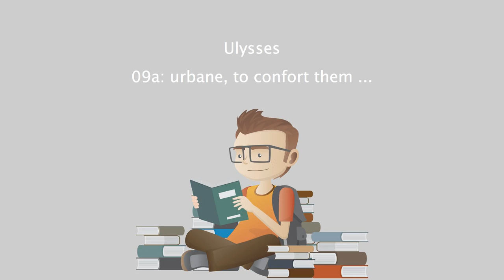Ulysses - 09a urbane, to confort them ....mp4